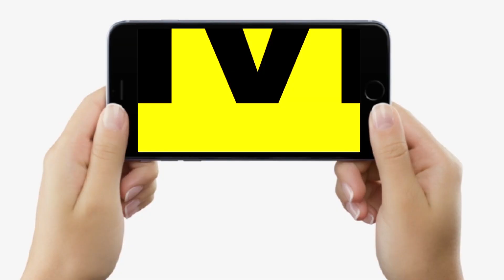RRB - NTPC Students चढ़ गए हैं Train के ऊपर Patna में, घंटों से रोका है, हटेंगे नहीं, चाहे जो हो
RRB - NTPC Students चढ़ गए हैं Train के ऊपर Patna में, घंटों से रोका है, हटेंगे नहीं, चाहे जो हो | Bihar News | LiveCities